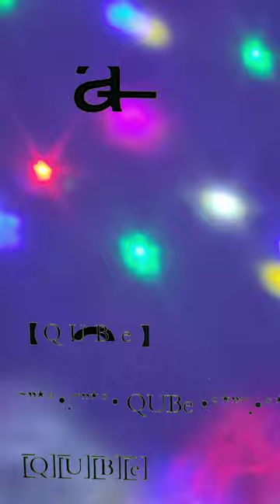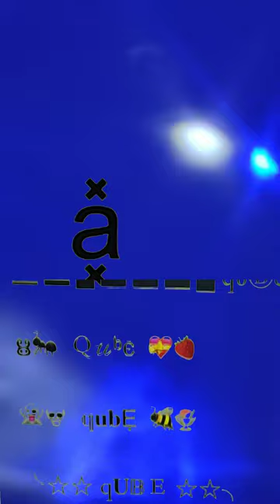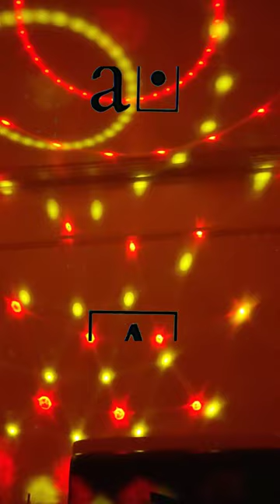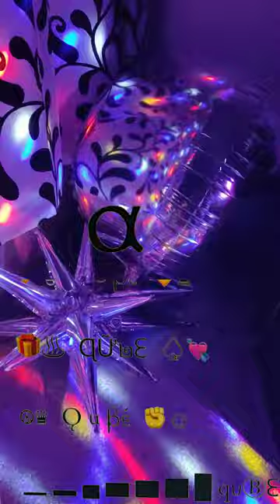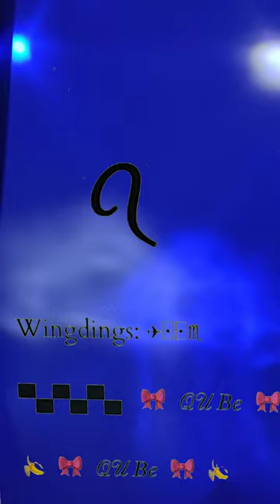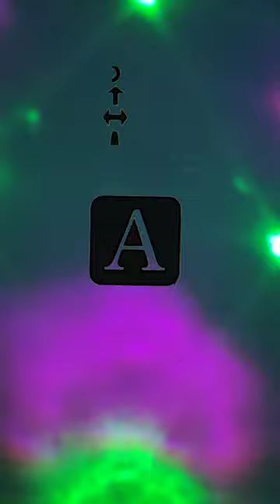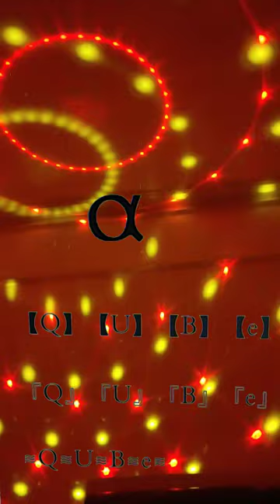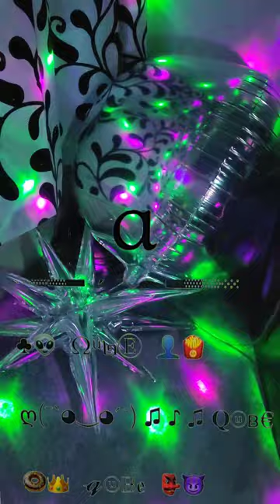jamuary2024 - JAM 23 - Queenie (feat. QUBe)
A